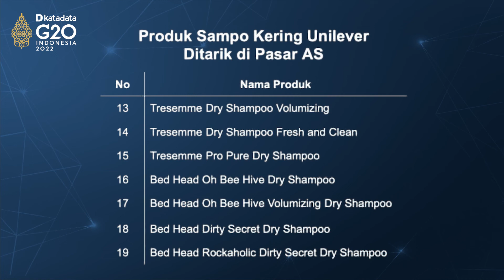Ada Benzena, Unilever Tarik 19 Produk Sampo Kering di AS | Katadata Indonesia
Perusahaan multinasional Unilever menarik lebih dari selusin produk sampo kering yang dijual di Amerika Serikat. Langkah ini usai temuan ada kandungan benzena pada produk tersebut.

Benzena merupakan bahan kimia yang dapat menyebabkan kanker pada manusia. Cairan ini tidak berwarna, mudah terbakar dan menguap saat terkena panas. Benzena banyak digunakan pada produk nilon, plastik, pelumas, karet, pewarna, deterjen hingga pestisida.

Apabila terpapar pada manusia dalam dosis tinggi dapat memicu risiko kesehatan hingga kanker. Unilever AS, melansir The New York Times, Selasa (25/10), belum menerima laporan kejadian buruk dari pelanggan.

Dari hasil investasi internal, perusahaan mengambil keputusan untuk menarik produknya secara sukarela. Propelan dalam kaleng semprot menjadi sumber benzena dan Unilever sedang bekerja dengan pemasok untuk mengatasi masalah ini.